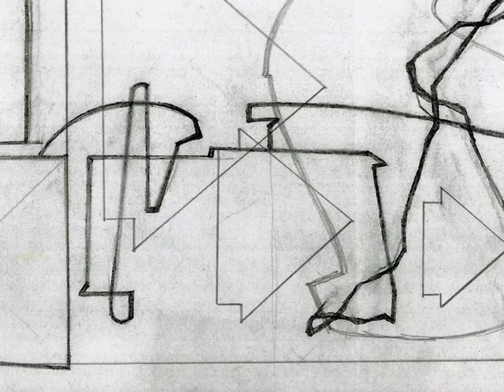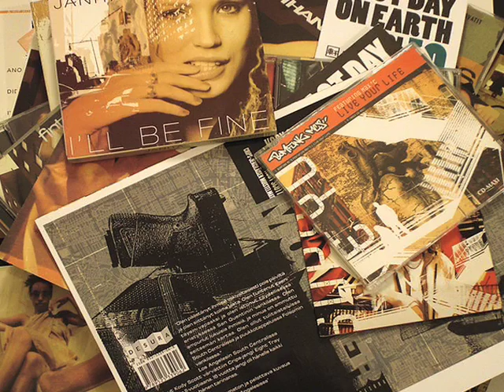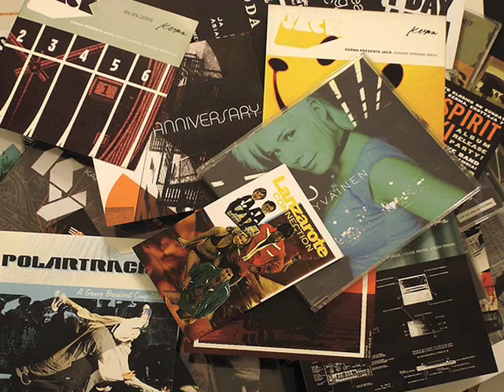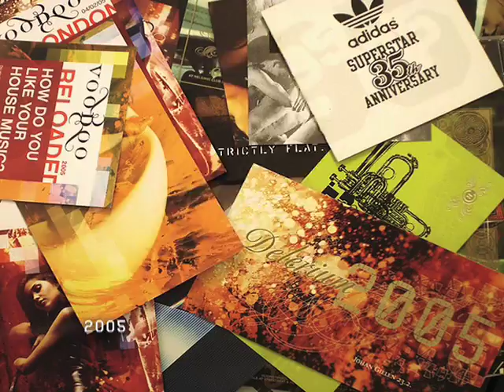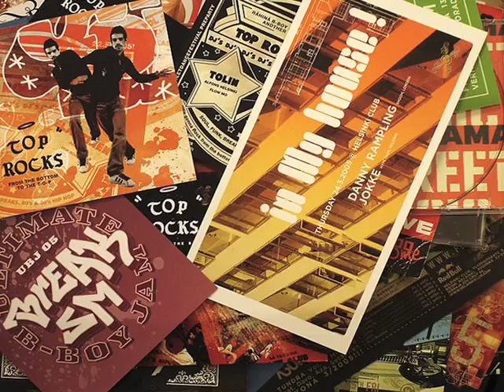Jani Tolin / Alfons Helsinki works 1987-2007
20 years of graffiti, 15 years of contemporary art and 13 years of graphic design, art directing and some textile and interior design. Editing by Jani Tolin, music by Rome1 & Jani Tolin.